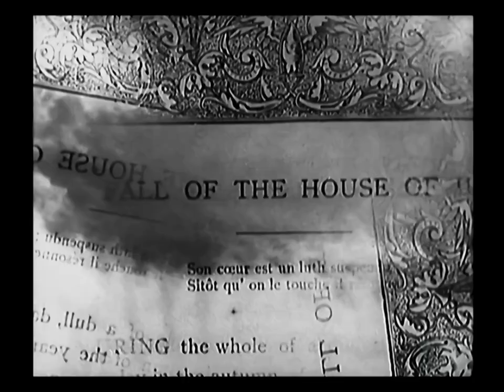"The Fall of the House of Usher" [1928] - 1080p upscaled - Electronic soundtrack by Monoblok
"The Fall of the House of Usher" (1928)
directed by James Sibley Watson & Melville Webber
adapted from a short story by Edgar Allan Poe

The George Eastman restored version was upscaled to 1080p using AI upscaling software.

// AUDIO //

Electronic soundtrack composed & performed by Monoblok